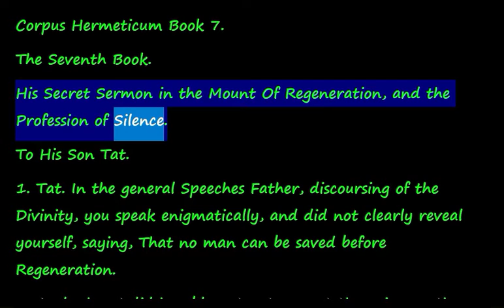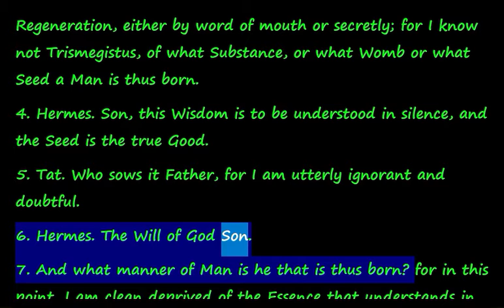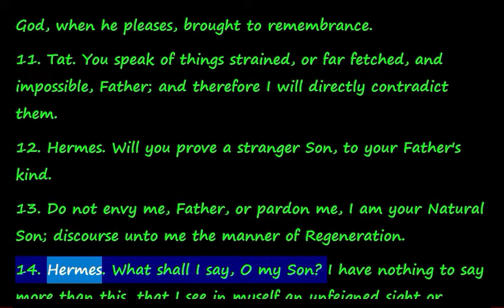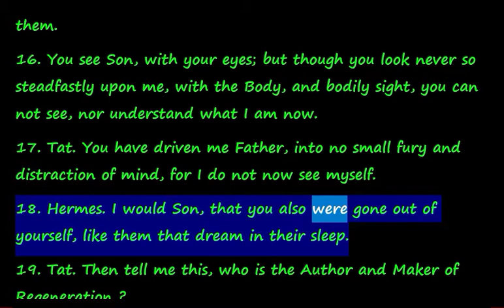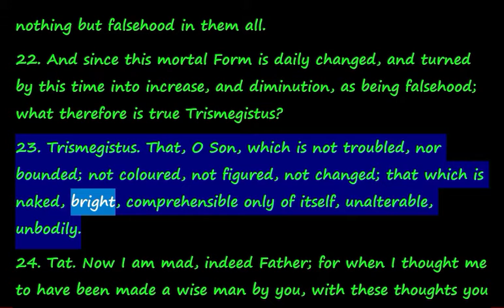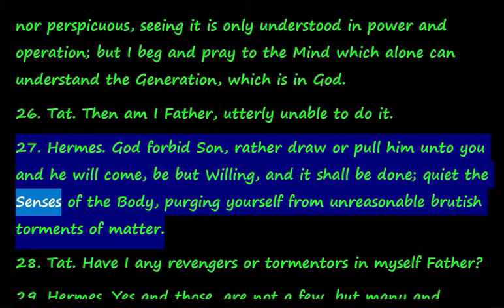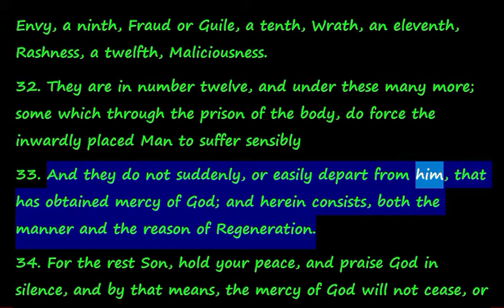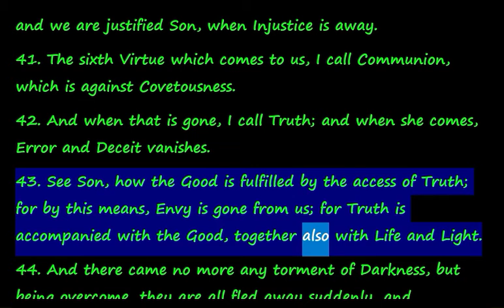Corpus Hermeticum Book 7.